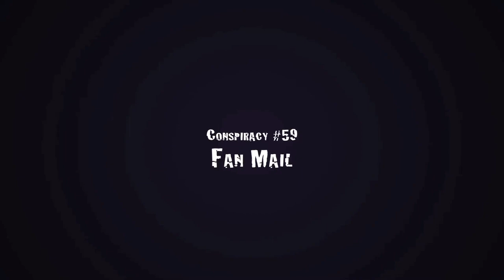Conspiracy Unmasked: Fan Mail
The second episode of Conspiracy: Unmasked, a series produced at Ramapo College, starring Craig Wolfe as Sterling Moonscar. Conspiracy: Unmasked follows delusional paranormal investigator Sterling Moonscar as he looks to uncover mysteries about the world around him. The show was co-written and directed by Al Woodruff and Sean Keough. Steve Fallon is the director of photography.